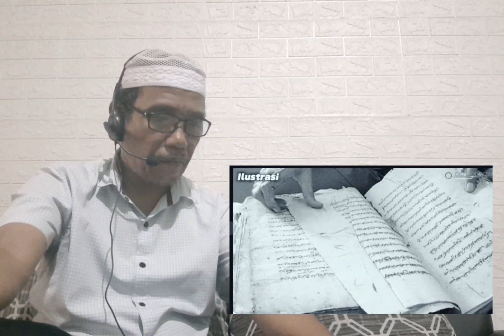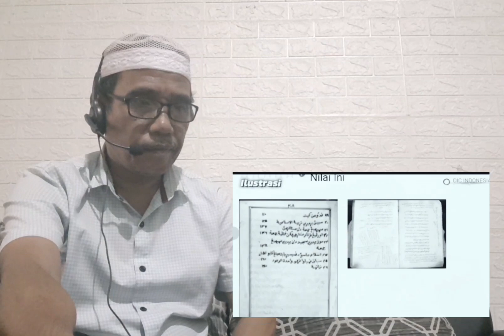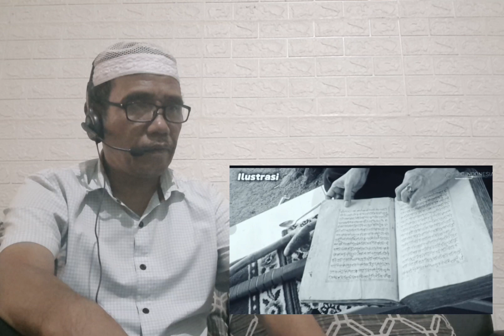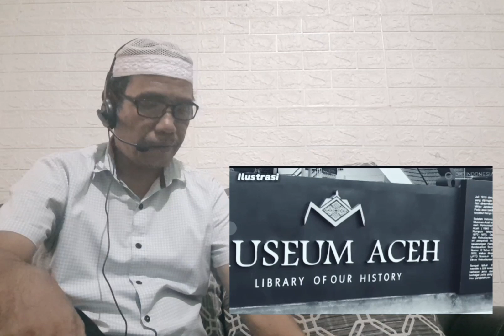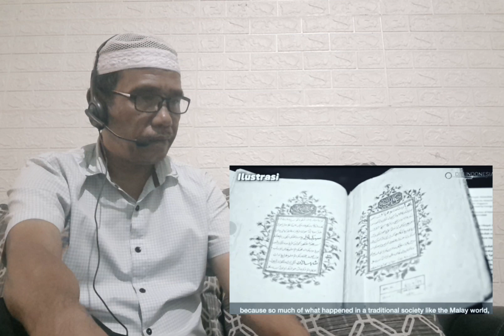MALAYSIA CURI NASKAH KUNO MELAYU INDONESIA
vidio reaksi terhadap naskah kuno melayu yang dicuri oleh budayawan dan tokoh malaysia dengan cara mempoto atau membeli naskah naskah kuno melayu milik indonesia yang masih dipegang oleh warga tempatan, karena kurangnya perlundungan dari pemerintah RI untuk melindungi naskah naskah kuno melayu milik indonesia. para budayawan melayu kemudian menyalin naskah naskah kuno tersebut dalam sebuah karyanya dimalaysia. semoga naskah naskah kuno yang masih ada di tangan masyarakat adat tetap terjaga keasliannya.